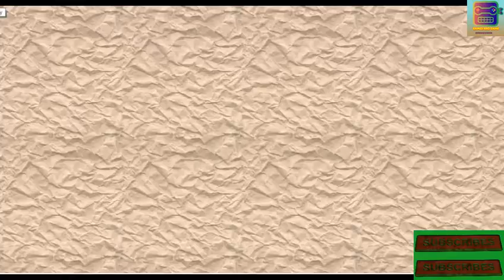Gardenscapes Hard Level 1893